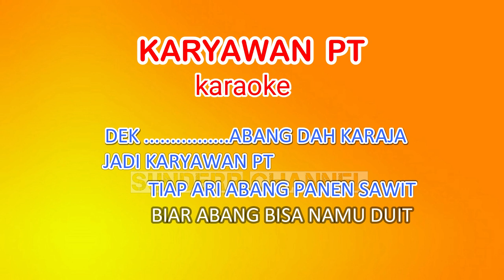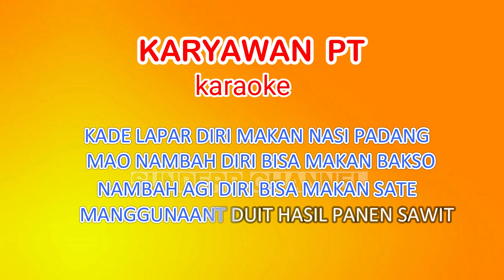karaoke karyawan PT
karaoke lagu dayak kanayant Karyawan PT
ciptaan moses uye
versi remix 2023